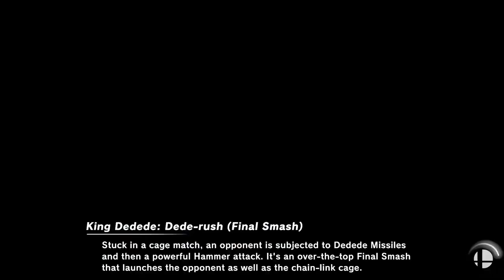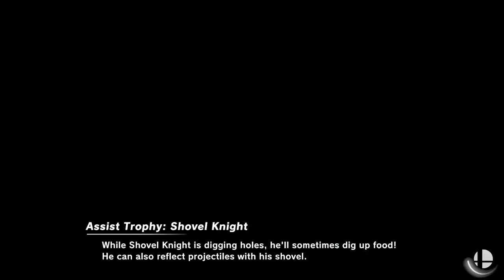Encore Smash Wifi # 5 - Strudel Vs. ENC | Drilago - Winners Round 1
Encore Smash Wifi # 5 - Strudel (Bowser) Vs. ENC | Drilago (Pikachu)  - Winners Bracket

Streamed by: Ryan O'Hara
Brackets ran by: Ryan O'Hara
Custom Animations by: Freddy Feliciano
Overlays by: Barry Paust